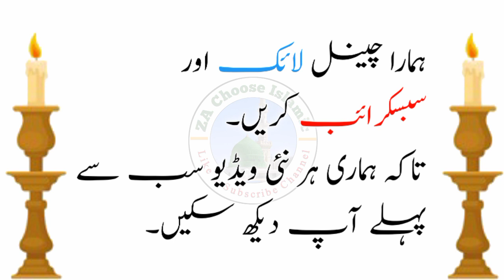ZA Choose islamic. islamicchannel islamicposts apka sab se bara chor kon he. اپکا سب سے بڑا چور؟